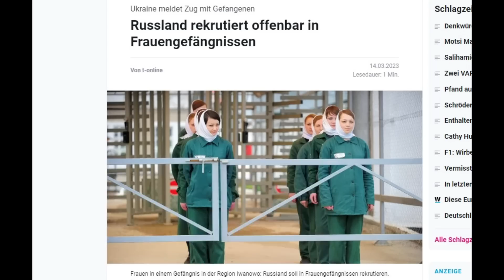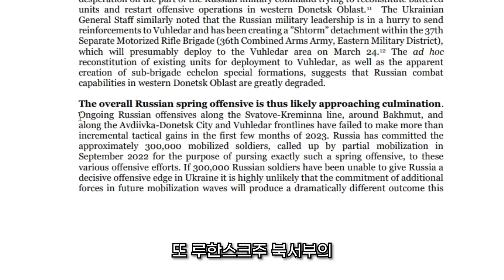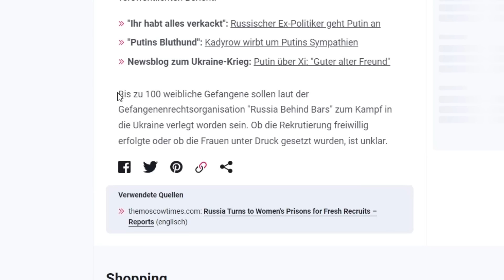러시아 다 갈아 넣었다?...우크라, 레오파르트·챌린저2로 대반격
(서울=뉴스1) 정윤경 기자,이슬 기자 = 러시아군의 우크라이나 동부 공세가 눈에 띄게 둔화한 가운데 병력 손실을 충원하기 위한 러시아군의 움직임이 포착됐습니다.

최근 5월까지 신병을 3만명 모집한다고 밝힌 것 외에도 여성죄수를 전장에 투입하고, 학생들에게 무기 다루는 법을 가르치기 시작한 것인데요.

반면 우크라이나군은 남부 자포리자 방면에서 반격 준비를 강화하고 있는 모습이 포착됐습니다.

우크라이나는 레오파르트2와 챌린저2 등 서방에서 지원받은 전차를 앞세워 대대적 반격에 나선다는 계획인데요.

좀처럼 전쟁의 끝이 보이지 않는 가운데 이르면 이달 말에서 다음 달 초 봄철 대격돌이 벌어질 수 있다는 전망이 나오고 있습니다.